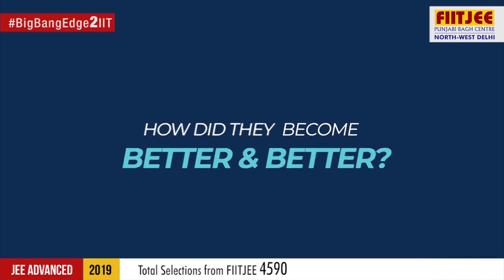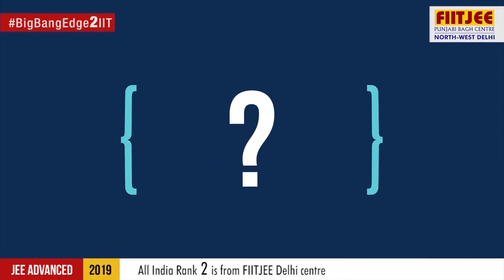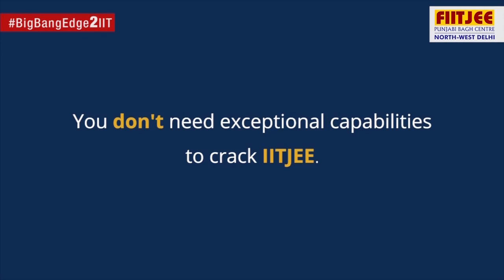Success Impression : From FIITJEE's - Big Bang Edge Test to I.I.T. | JEE Advanced 2019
Inspirational Journey of few students of FIITJEE Punjabi Bagh Centre, who had the same goal and passion but came from different backgrounds, possessed different capabilities and followed different learning styles. The common factor among them were that they all of them started their preparatory journey with Big Bang Edge Test - (FIITJEE's most popular admission cum scholarship test for early starters).

Faced with several challenges these students chose not to give up and continued to pursue their dream. Their relentless effort enabled them to secure a good rank in JEE Advanced 2019 and thus were able to make it to the IIT's. In this video, these 8 students have shared their story, the initial challenges that they faced and lots of other interesting insights.